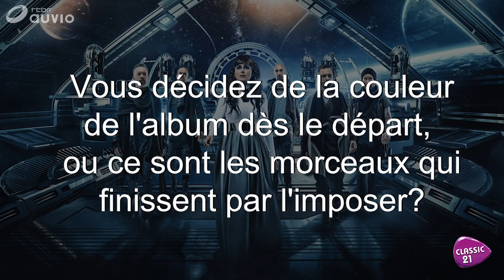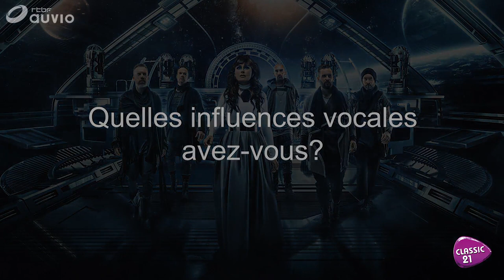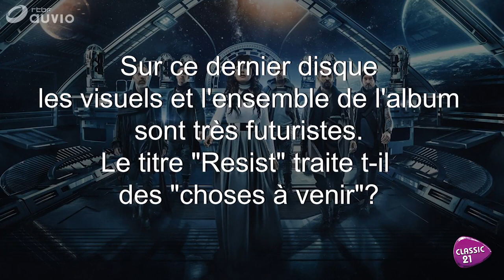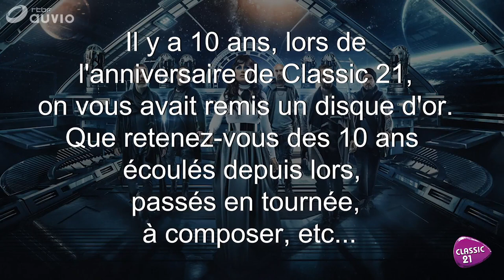Sharon den Adel Interview (Classic 21)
Sharon den Adel discusses Within Temptation's album Resist, vocal influences (Olivia Newton John, Dolly Parton, Tori Amos, Kurt Cobain, and Mariah Carey), her My Indigo solo project, and the band's mainstream breakthrough with Ice Queen.